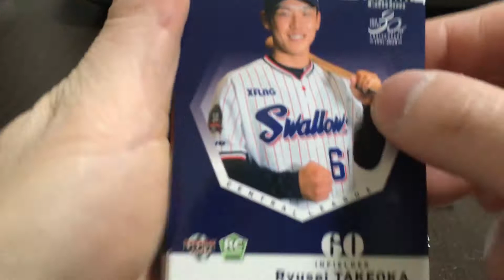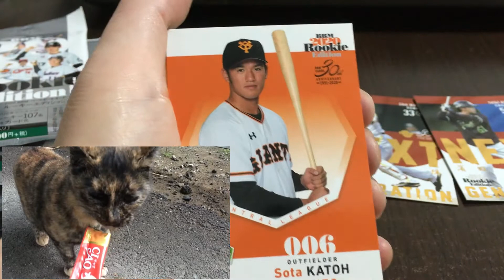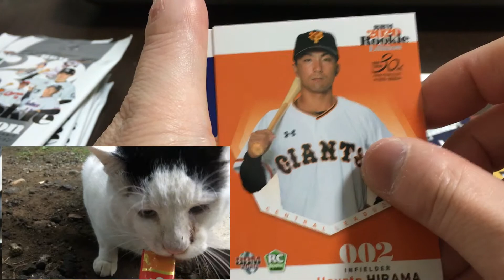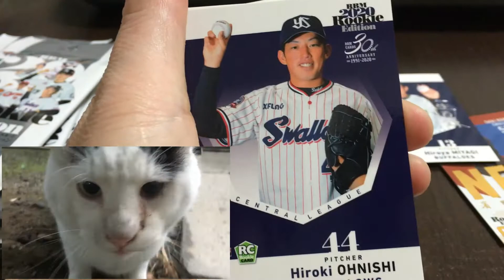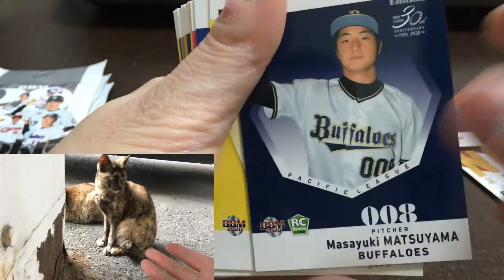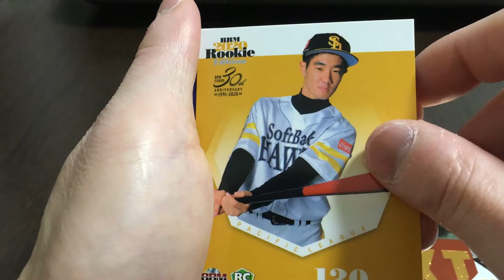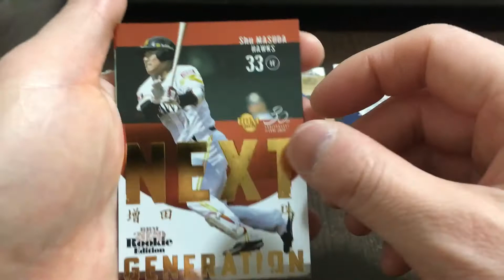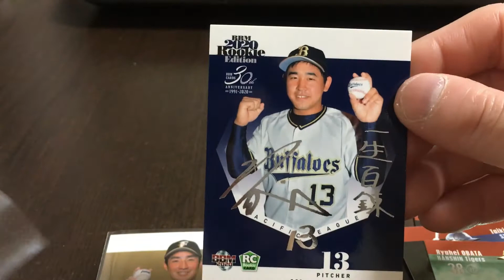今年最後のＢＯＸ開封 ルーキーエイディション２０２０を開封する。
今年最後のＢＯＸ開封ということで・・・
ＢＢＭベースボールカード　ルーキーエイディション２０２０を開封しました。